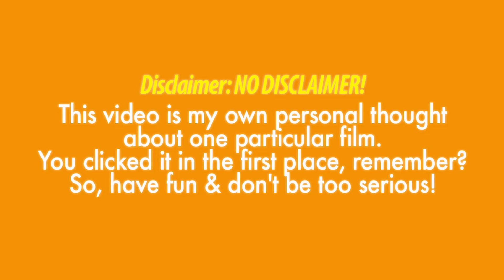REVIEW FILM LONG SHOT (2019) Indonesia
ANTI-SPOILER Review Film LONG SHOT (2019) Indonesia. Charlize Theron & Seth Rogen.

KupasFilm LONGSHOT